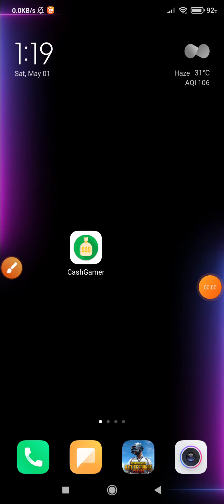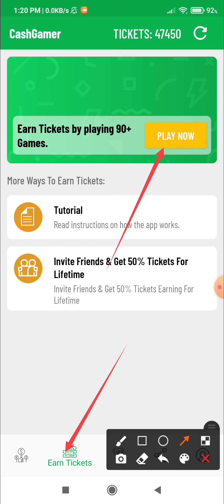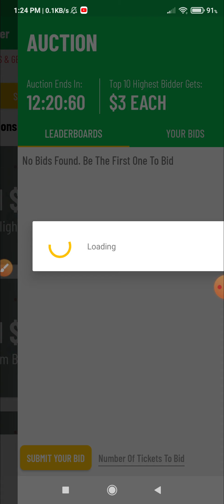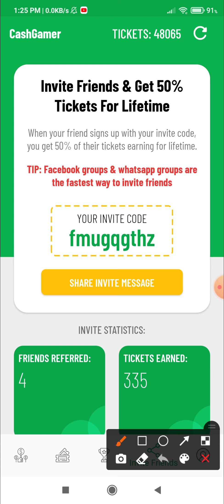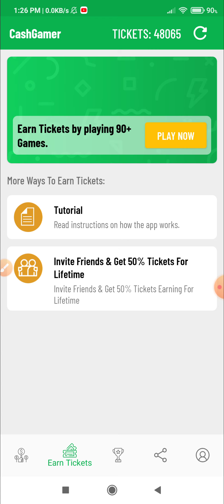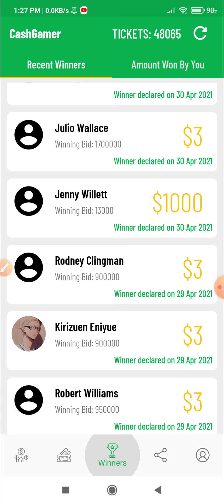GashGamer Earning App | Payment Proof | GashGamer Real or Fake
I am inviting you to install CashGamer. Win Cash Prizes daily for playing simple games.
Please Input My Invite Code fmugqgthz after installation, and you will get bonus tickets From Me! You can Download it from Google Play here:

Use my Refer code you get 200 Tickets Free